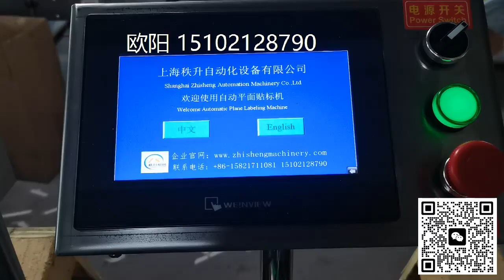packing machinery包装机械 labeling machine贴标机 filling machine灌装机 +86-15102128790 Automatic labeler